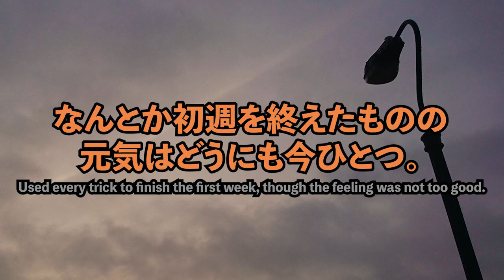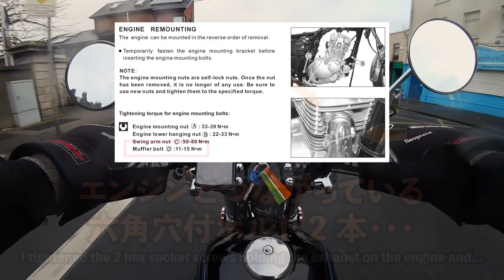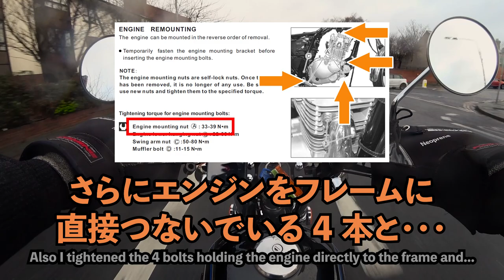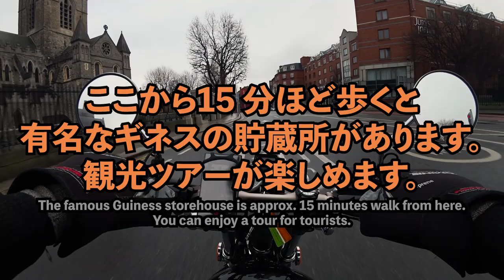新年あけおめ風邪っぴき朝ごはん #2 - 留学？ワーホリ？ダブリンの冬の天気はこんなです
皆さんこんにちおはようございます。モトブログ第６弾の第２話です。
洗車の次の日から咳がゴホゴホ。どうにも頭がすっきりしないけどどうしましょ。
軽い整備の試走を兼ねてダブリンの街中を走りながら、冬のお天気など紹介します。

ダブリンは留学やワーキングホリデーの人気候補地でもあります。
が、検索しても冬のダブリンだなあと言う写真があまり出てきません笑。
どの程度寒いのか、どの程度湿ってるのか、どうぞ動画でご確認ください。

お気づきの方もいるかもですが、本シリーズからカメラが新しくなりました。
さすが新しいカメラ、画角が広くなりスピード感が増しましたよｂ
動画中のソニー AS200V と AS300 の比較もお楽しみただければ幸いです。

本シリーズもプレイリストで連続視聴やスキップが可能です。
どうぞ下記のリンクをお使いください。

┏◑ ﾍﾟｺﾘﾝ

使用カメラはソニーの Xperia X Compact と HDR-AS300 です。

各種素材

【 音楽 】

【 画像 】

【 効果音 】